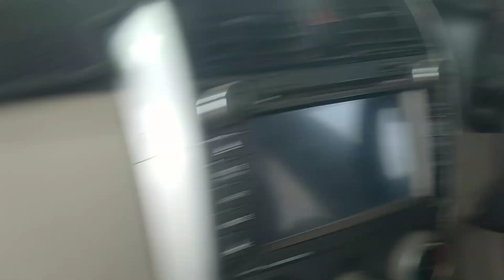tractor ka pump dobara karvaya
tractor ka pump dobara karvaya#vlog